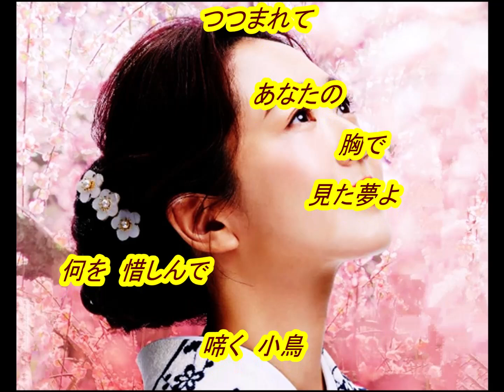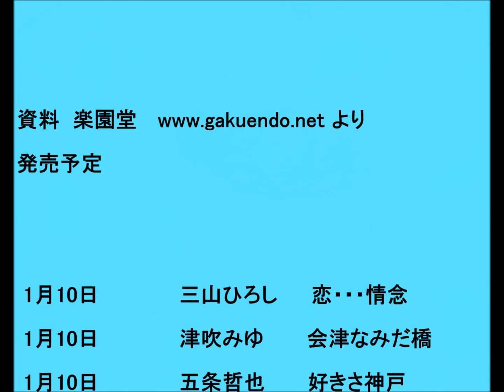羽山みずきさんの新曲｢恋春花(Koi Syunka)(一部歌詞付)｣'24/01/17発売新曲報道ニュースです。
今回は発売前新曲「恋春花( Koi Syunka )」の「羽山みずき」さんです。音声案内は音声合成AIの希美（のぞみ）さんで付随はJOYSOUNDカラオケ（持ち歌）人気ランキング前作１位「ひとつ花」です。文化放送「走れ歌謡曲」が2021年3月27日をもって52年の歴史に幕を下ろしましたが、その前に文化放送「走れ歌謡曲」内の「新譜情報」が終了しまして、発売前の新譜音源の入手が厳しく成りましたが鈴木楽器本店様の新譜情報等を一部引用させて頂いてます。皆様には、お聞き苦しい部分が増え申し訳御座いません。どうかお許し下さい。

画像入手先
ameblo.jp/
gobangai.jp
youtu.be/UhlcAkfV-7k